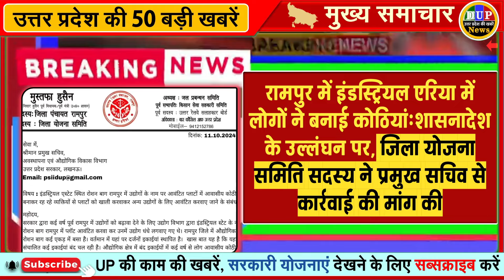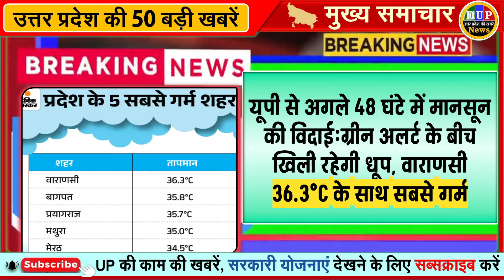12 October 2024 Up News Uttar Pradesh Ki Taja Khabar Mukhya Samachar CM Yogi, Akhilesh Yadav, Modi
मेरठ में दशहरे से एक दिन पहले ही लगा दी रावण के पुतले में आग, जानें ऐसा कैसे हुआ

CM योगी ने कन्याओं के पैर धोए:गोरखपुर में टीका लगाया, चुनरी ओढ़ाई; कहा-जय हो देवी मैया

लखनऊ में सीएम ग्रिड योजना से बनेगी सात सड़क:नगर विकास मंत्री एके शर्मा 12 अक्टूबर को करेंगे उद्घाटन, 186 करोड़ रुपए का आएगा खर्च

लखनऊ में सड़कें गड्ढा मुक्त नहीं हो पाई:10 अक्टूबर बीतने के बाद भी 100 किलोमीटर की सड़कों का काम अधूरा

वर्किग वूमेन के लिए बनेगा 108 कमरों का हॉस्टल:शहर के औरंगाबाद इलाके में 36 करोड़ रुपए की लागत से बनेगा सबसे बड़ा हॉस्टल

जिस सिगरा स्टेडियम का PM उद्घाटन करेंगे, उसकी तस्वीरें देखिए:​​​​​​​6 घंटे काशी में रहेंगे, 1300 करोड़ के प्रोजेक्ट देंगे, एयरपोर्ट टर्मिनल की नींव रख सकते हैं

परेड में रावण दहन से पहले होगा लेजर शो:कानपुर में उड़ेंगे 120 ड्रोन, 10 km दूर तक दिखेगा नजारा, फिर होगी ऐतिहासिक आतिशबाजी

लखनऊ में धूमधाम से मनाया जाएगा दशहरा:ऐशबाग में 80 फीट, राजाजीपुरम में 55, अलीगंज में 60 फीट ​​​​​​​का दहन होगा रावण

600 देवी प्रतिमाओं का विसर्जन:नवमी पर यमुना किनारे बने कुंडों में हुआ विसर्जन, ढोल-नगाड़ों के साथ रंग उड़ाते हुए निकले श्रद्धालु

यूपी: प्रदेश में बंद हुए 800 सिनेमाघर फिर से होंगे शुरू, 38 जिलों में नहीं है एक भी सिंगल स्क्रीन थिएटर